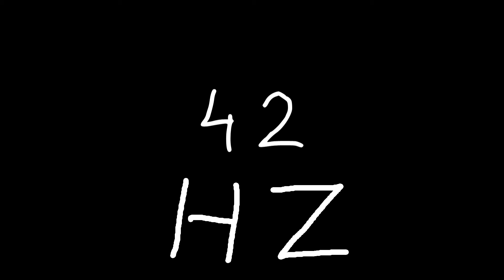42 hz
Just sound.

chords
sounds
noise
tone
noises
tones
audio
wave
waves
sin
sine
sinus
sinoid
heart
heartbeat
resonancy